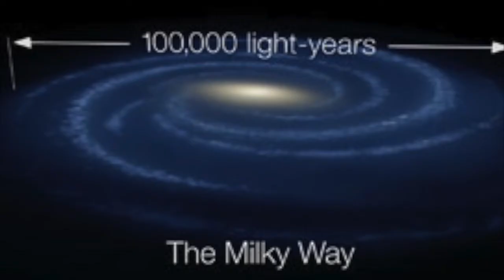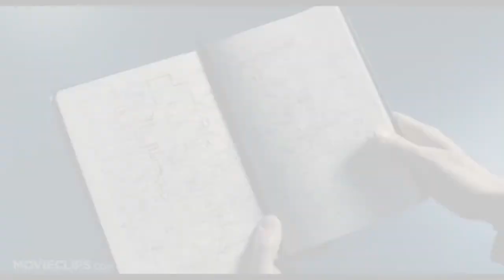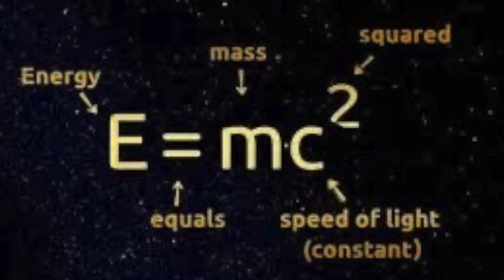Project Full Disclosure